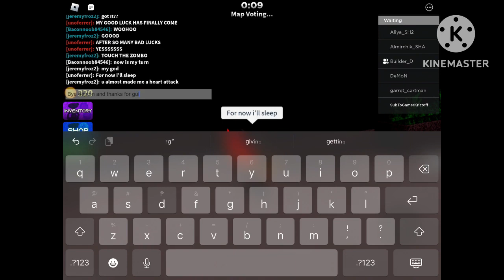HOW TO GET THE AREA 51 ZOMBIE SKIN IN BEAR ALPHA! + BADGE | Bear Alpha Roblox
SHOUTOUT TO DEPTON! @Depton_on_yt